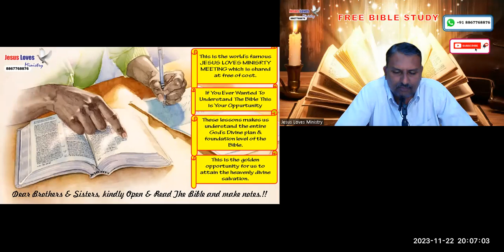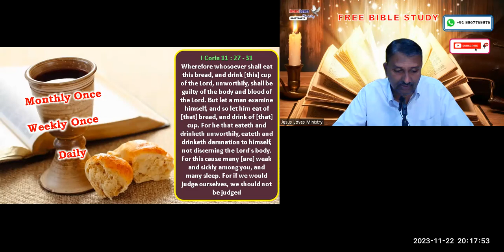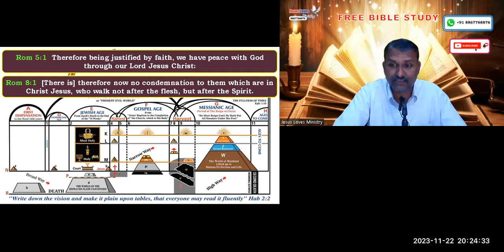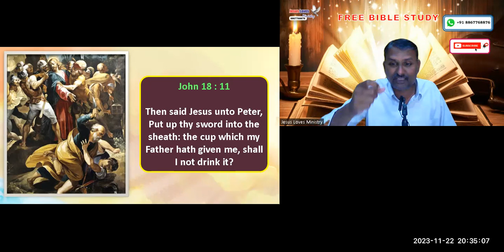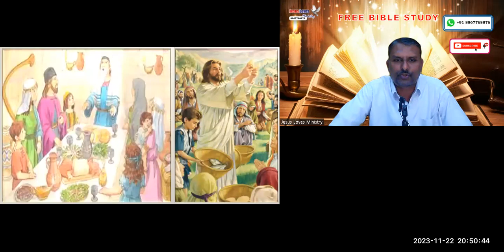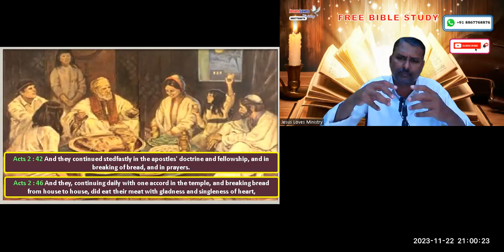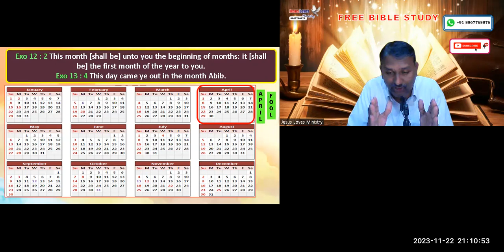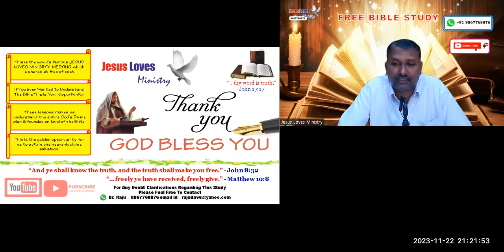Lord's Memorial Supper - Free English Bible Study - Br Raju - 8867768876-- Jesus Loves Ministry